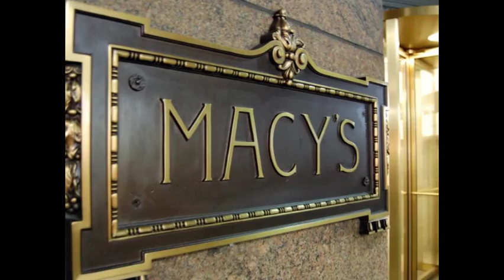Macy's To Close Stores, Cut Jobs Amid Weak Holiday Sales│macys closing stores│macys closing 2017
Macy's, the country's largest department store chain, announced on Wednesday that it plans to eliminate more than 10,000 jobs and will continue with its plans to close 100 stores.

NPR's Chris Arnold tells our Newscast unit:

"Holiday sales were at the low end of what they had forecast — and that disappointed investors. All of this is in part due to the pressure that online shopping is putting on brick and mortar retailers."